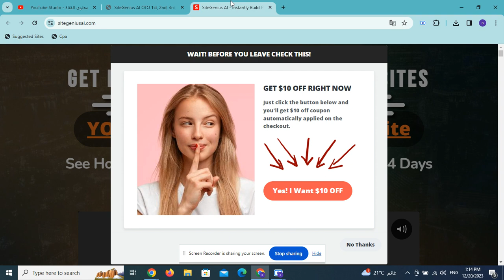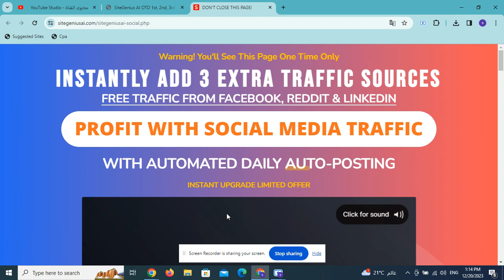SiteGenius AI OTO 1st, 2nd, 3rd, 4th and 5th Upsells OTO’s Links